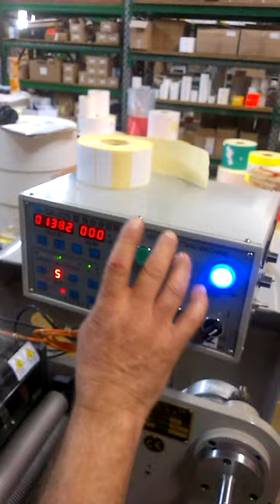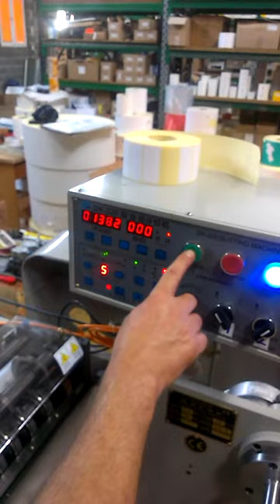Boskan 7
Namotać